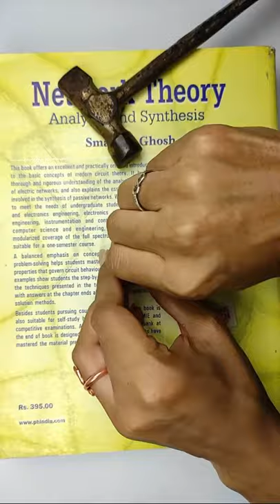how to make hole in cowrie shell / how to break cowrie shell /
Hey guys in this video I've shown you how to make hole in cowrie shell and how to break cowrie shell at home.

Love from Ana